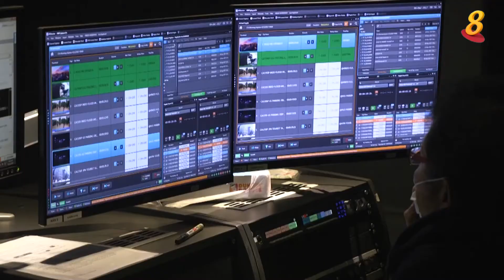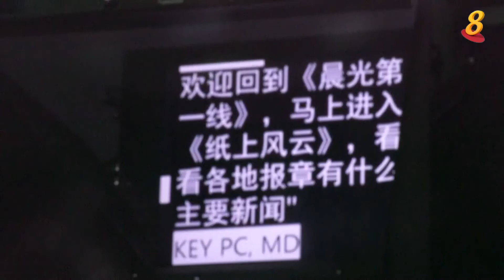HOLD ME AR NP ME ROADSHOW 2